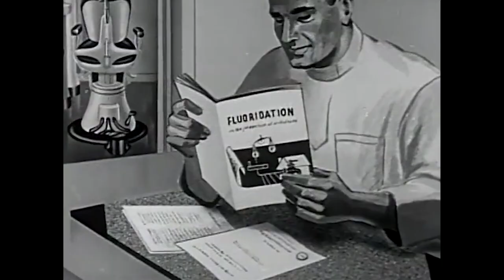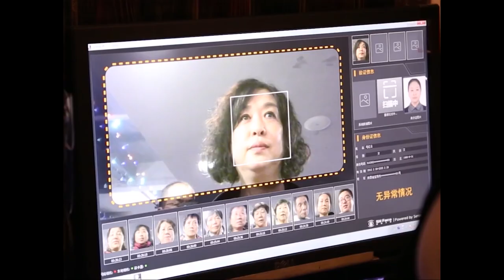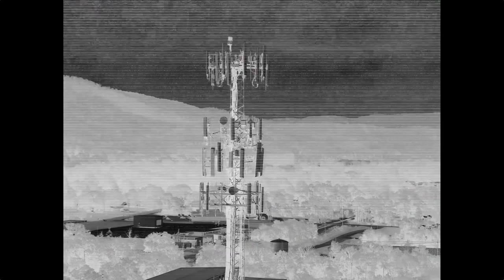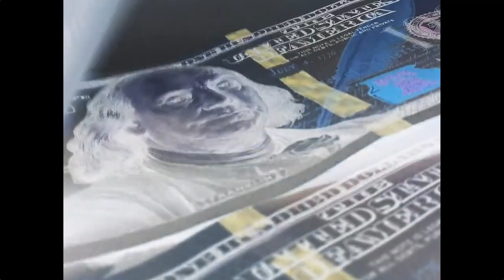Jaz Coleman and Ondrej Smeykal (Black & Red) 'On the Day the Earth Went Mad'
Music video by Jaz Coleman and Ondrej Smeykal (Black & Red).
Released on Cadiz Music
Jaz Coleman - Indian Harmonium, Vocals
Ondrej Smeykal - Didgeridoo, Electrodidgeridoo, Percussion

Engineer: Derek Saxenmeyer
Mixed: Ben McCulloch
Recorded and mixed:  Studio Faust Records, Prague, Czech Republic
Mastered: Tim Debney, Fluid Studios, London, United Kingdom

Editor: Ken Eakins, Hanged Man Films

Lyrics

Mass volcanoes blocking out the sunlight
Frightened citizens giving up their civil rights
Chemical death dumps, geo engineering
Deforestation ecocide is nearing

On the day the Earth went mad

Criminal gangs resort to mutilations
Cults of death emerge in every nation
Lynch mobs blind to all humanity
Signs read in the entrails of our savagery
Hurricanes and tidal waves
Mutinies and mobs on the rampage
Activists and angry demonstrations
Neutralising all communications

Crisis capitalists now our hidden masters
By stealth engineer disasters
Redirect the gulf stream flow
Blossoms in winter
And a summer snow

Holograms in the ionosphere
Keep the public in a state of fear
Microchipped zombies on the street
Numbed by Gwen Towers (by the elite)
Scientists searching for a black hole
Reflections of the human soul

(it was)